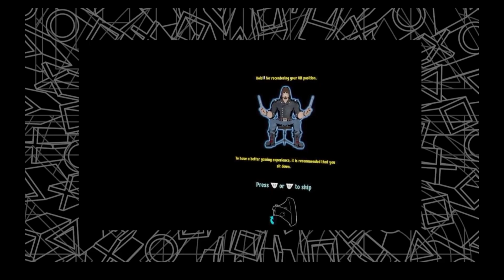Playstation VR2 - Drums Rock